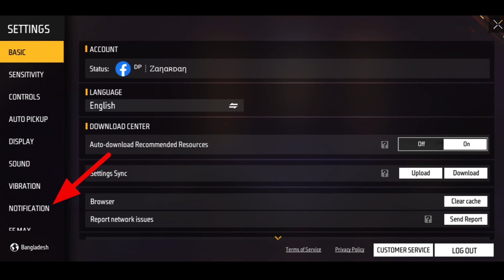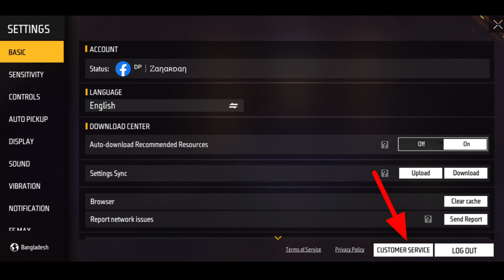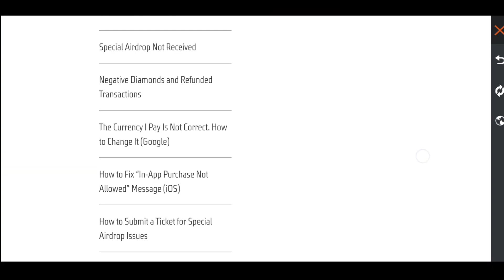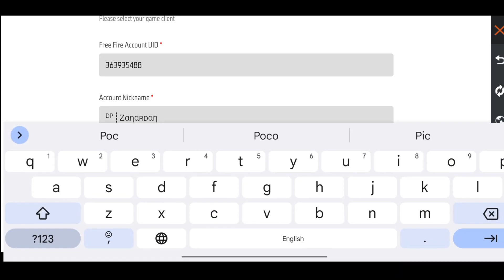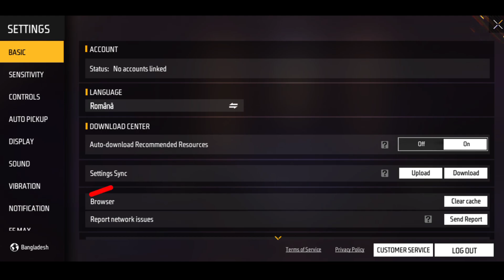Custom room card in 200 gold || How to get unlimited custom room card in gold || free custom card